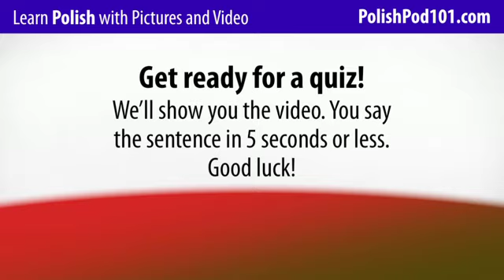Learn Polish with Video - Talk About Hobbies in Polish